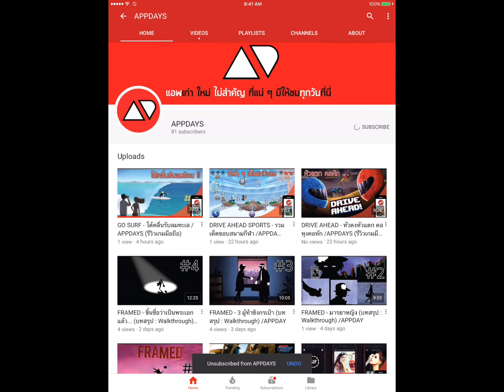ZIP-ZAP - โอ้ยยยย!!! มันสนุกเพลิน หยุดเล่นไม่ได้ !!! /APPDAYS (รีวิวเกมมือถือ)